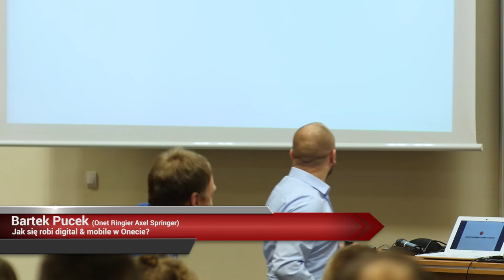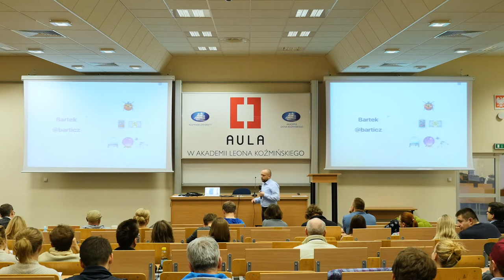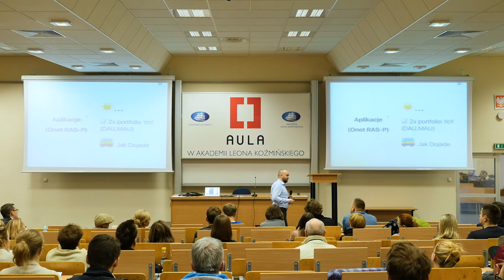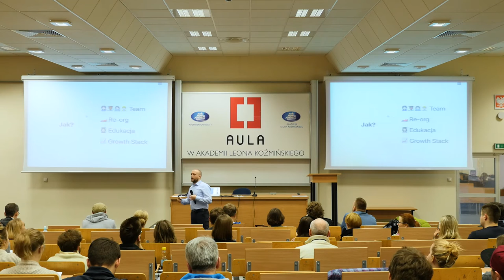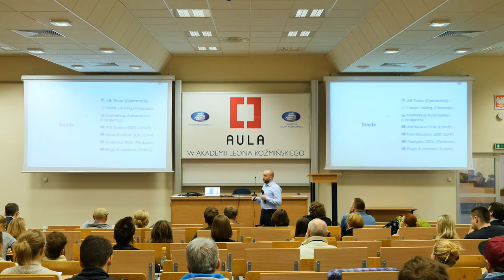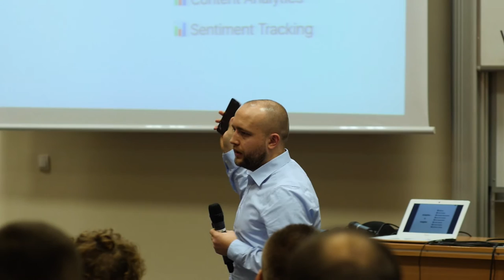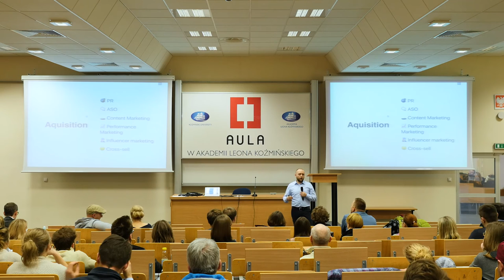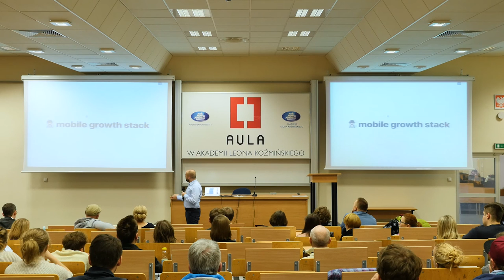Aula # 147 Social Media & Media, Bartek Pucek (Onet Ringier Axel Springer)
Bartek Pucek (Onet Ringier Axel Springer), "Jak się robi digital & mobile w Onecie?"